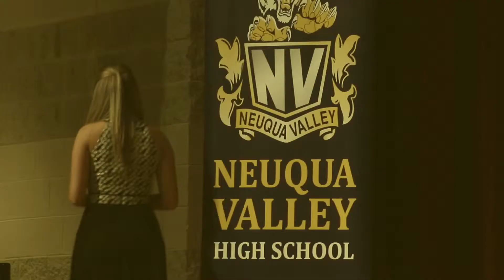Neuqua Honors Promo 2015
Short promotional video for the 2015 Neuqua Honors ceremony.

Shot and edited by Kelly Crowley

Music credit to Just My Type - Saint Motel